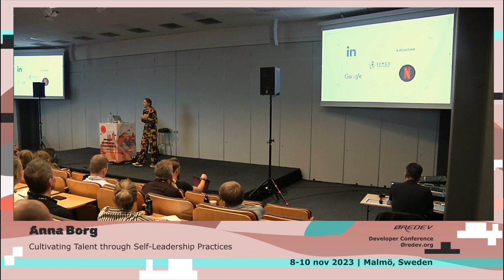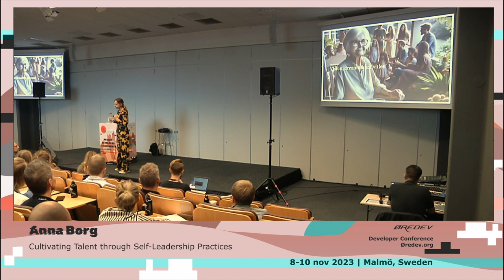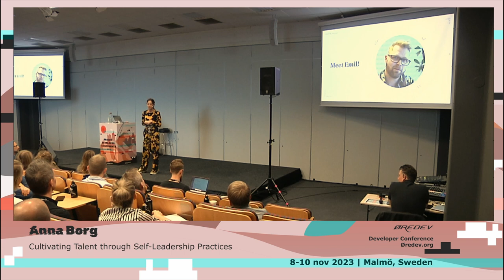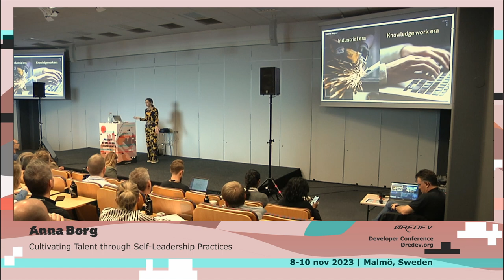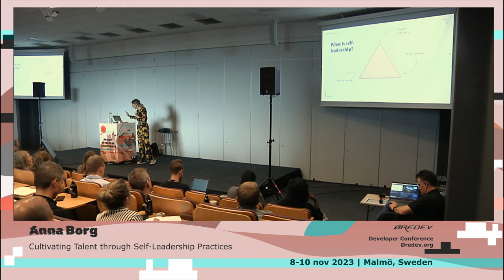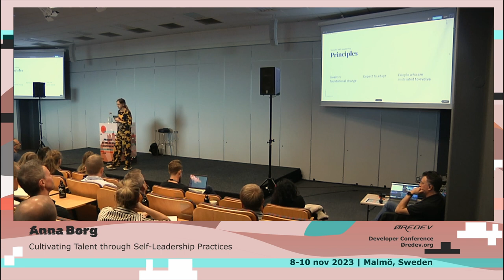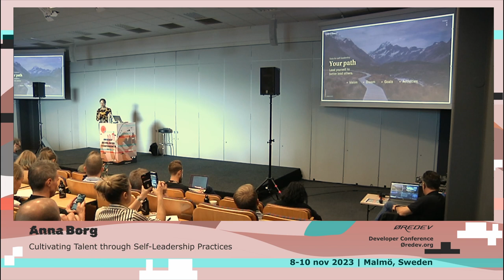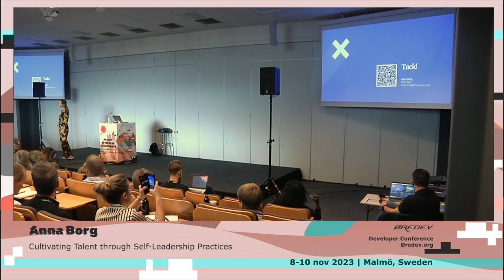Anna Borg - Cultivating Talent through Self-Leadership Practices | Øredev 2023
Session description:
In today's world of hybrid and remote work, growing workforce diversity, and an an increased importance placed on workplace culture, being an effective leader has become a dizzingly complex task.

Traditional leadership and management approaches leave leaders often express that they lack time to support their employees growth and employees expressing a lack of engagement from leadership.

For team members, self-leadership has emerged as the structured practice of leading oneself. For managers and leaders it is a powerful approach to empower others to lead themselves through a reflective and goal-oriented processes in teams large and small.

In this session you'll learn the difference between self-leadership and self-management; why it it matters to know what you are aiming for; and how to motivate people to be more self-led with the help of some concrete tools.